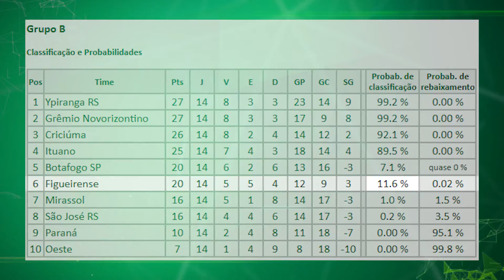Figueirense tem 04 rodadas para entrar no G4 | Jogo Aberto SC (01/09/2021)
A fase de grupos da série C está chegando na reta final e o Figueirense ainda luta por uma vaga no G4.